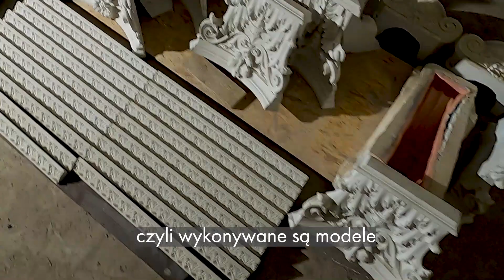Remont w willi Majewskiego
Remont zabytkowej willi Hilarego Majewskiego przy ul. Włókienniczej 11 postępuje zgodnie z planem. Obecnie trwa renowacja i rekonstrukcja detali na elewacji budynku.